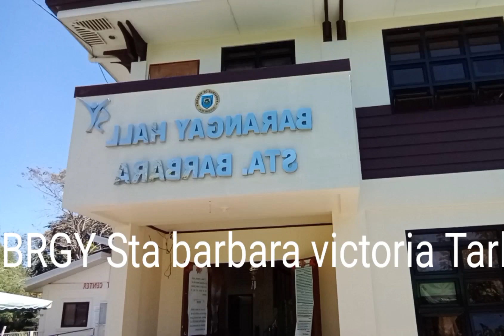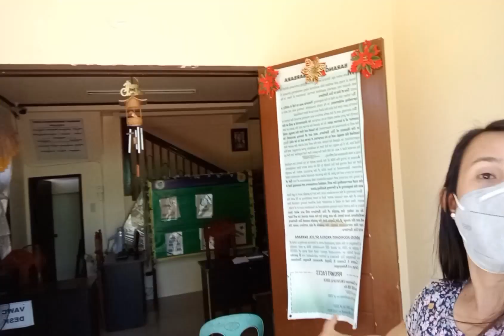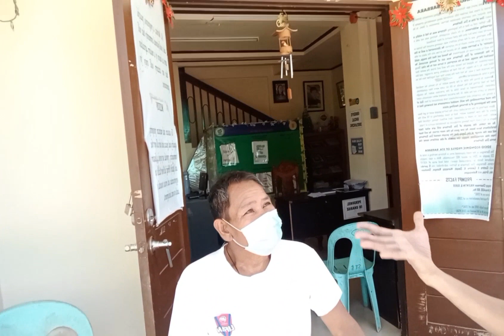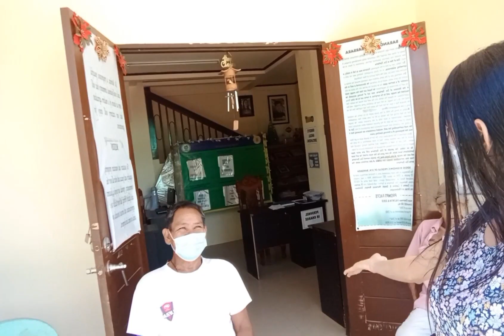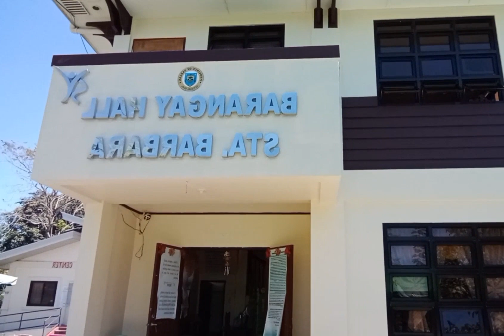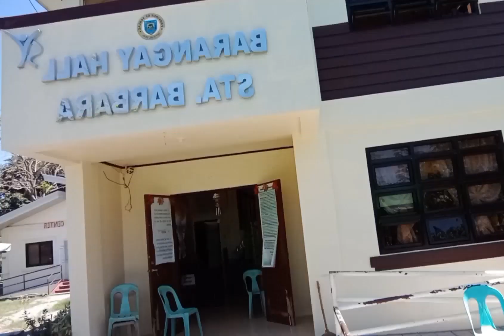Sta.Barbara Victoria Tarlac /BrgyTour/unofficial yanni vlog